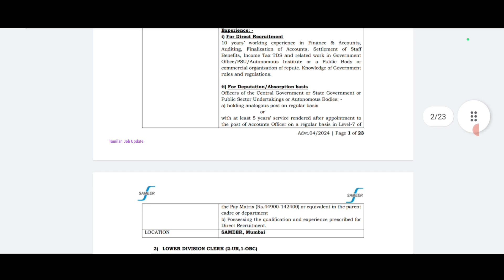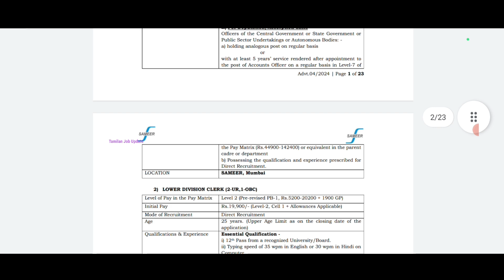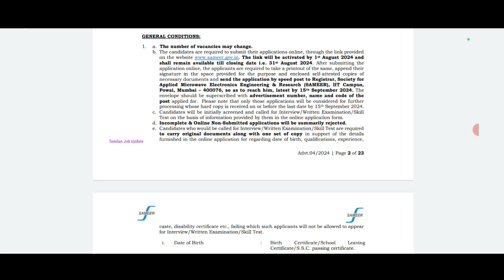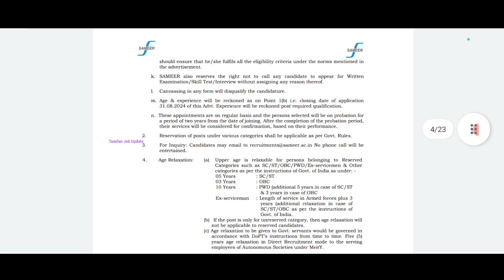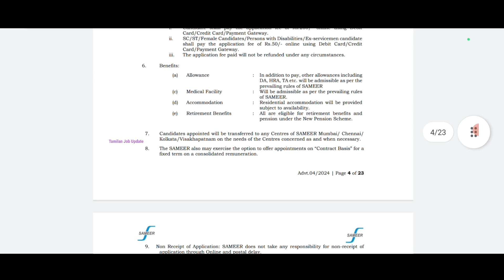💥பணியிடம்-தமிழ்நாடு//🔥கிளார்க் வேலைவாய்ப்பு//10th Pass to Degree//சம்பளம்-44900+//Freshers//TAMIL..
கிளார்க் வேலைவாய்ப்பு.